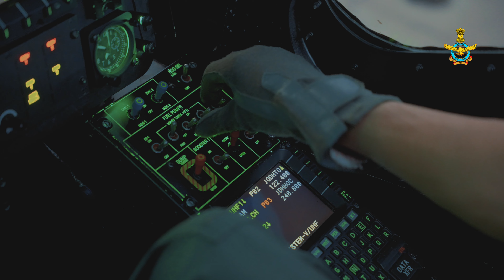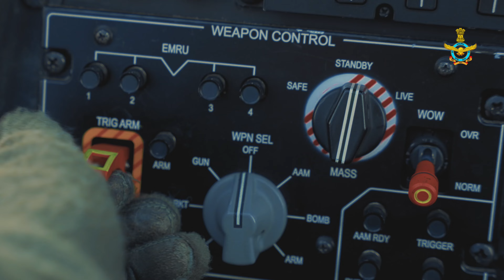Light Combat Helicopter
Coming soon to an IAF base near you in the Western sector.

The Light Combat Helicopter.